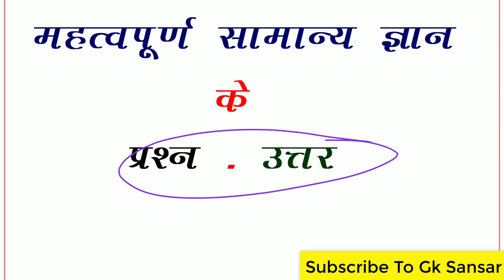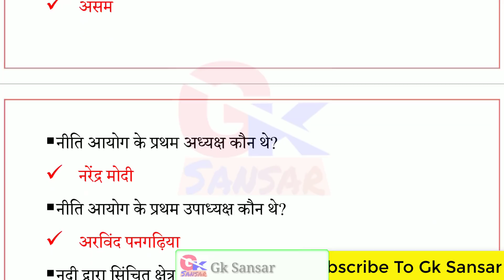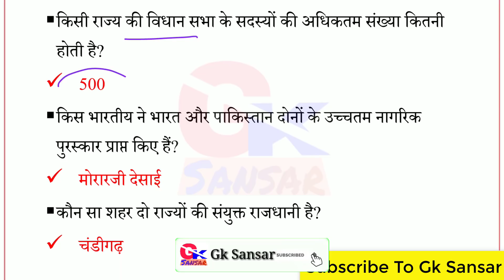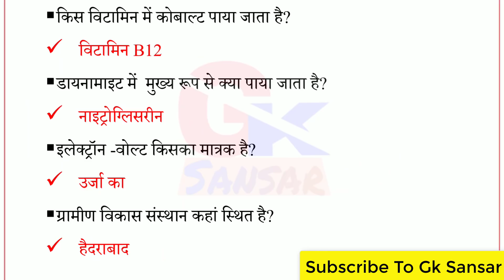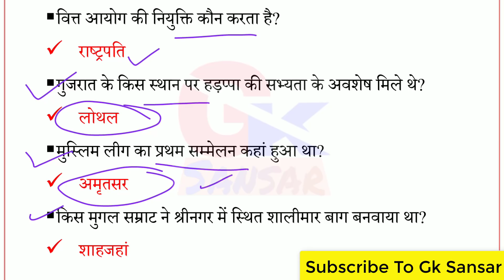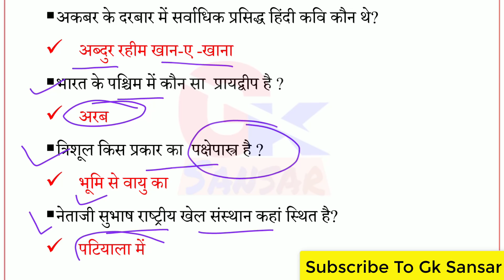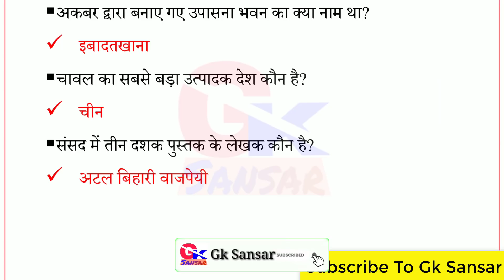55 India GK in Hindi || India Exam GK Questions Answers with options || GK Quiz in Hindi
55 GK GS Question from Lucent , Speedy GK का निचोड़ for All Competitive Exams like SSC, Railway, IB, , UPSC, BPSC, MPSC, PCS,CTET,UPTET,BIHAR SI , UPSI etc.